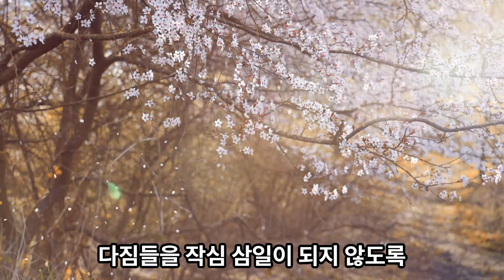시골스런tv_전남 순천 송광면 시골주택 한옥리모델링 완성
시골스런tv 우삶공은 시골집 개조와 구옥 농촌집 흙집 폐가 촌집 농가주택수리 한옥 리모델링 시골집 리모델링에 대한 다양 정보와 시공 과정들을 공유하고저 합니다.순천에서 완성된 한옥리모델링으로 재탄생한 모습입니다

전국 시골집 한옥 리모델링 전문 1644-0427